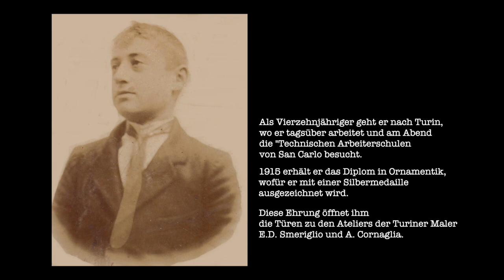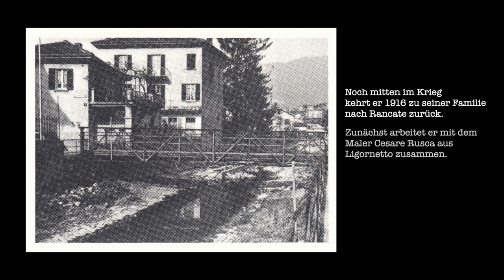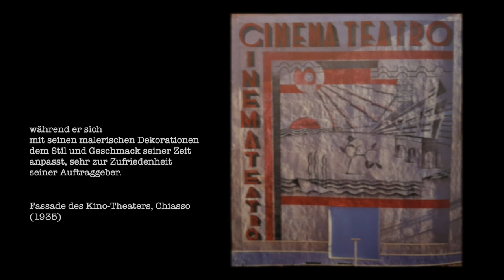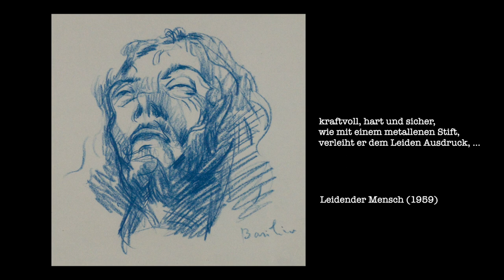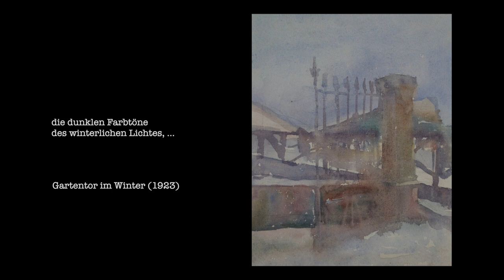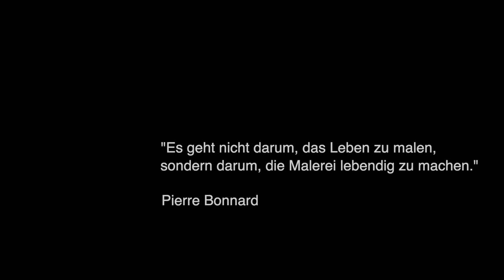Die Malerei von Carlo Basilico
Aus dem Aufsatz im Ausstellungskatalog von Claudio Guarda